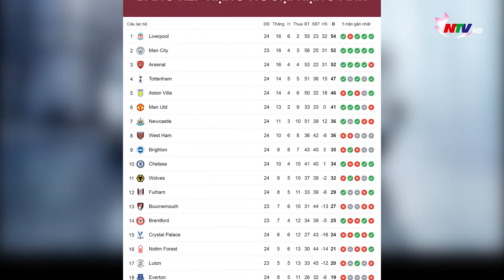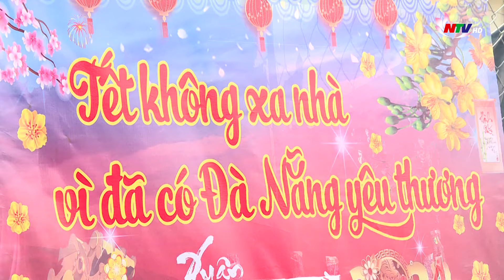Tin nóng Giải trí 24h - 13/02: Đền Chung Sơn, điểm đến linh thiêng đầu năm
Những nội dung chính:
- Đền Chung Sơn, điểm đến linh thiêng đầu năm
- Ấm lòng tết xa quê ở xóm trọ công nhân
- Hành động nhỏ tạo hình ảnh đẹp trong lòng du khách thập phương
- Hoa tươi phong phú cho ngày Lễ tình nhân
- Chiến thắng nhọc nhằn, Chelsea trở lại tốp 10 Ngoại hạng Anh
- Đặc sắc Hội Xuân Mở Cổng trời ở Sa Pa